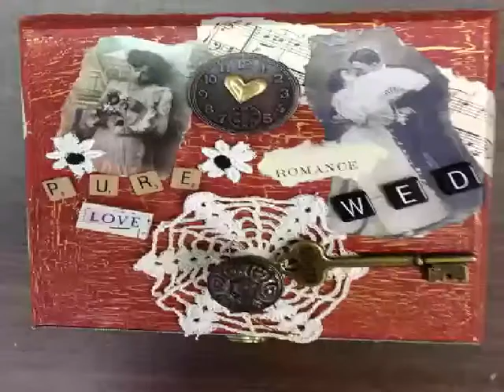Cigar Box Class at A Small Cleverness Jacksonvilee - slide show- Florida with tweetyjill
Seems to me these little cigar boxes are much more then a box. The stories behind the pictures they added or the reason for the boxes being created were even more amazing then the boxes! Which is really hard to believe! Needless to say I have ordered 80 MORE cigar boxes...the next TweetyChix WILL have a cigar box in it for you to create & play! And added bonus!! A TweetyJill Paper Book and plenty of fun stash of embellishments!!

Tweetyjill videos - Videos created to provide instruction, resources, and inspirational ideas to enhance your creative process. Our videos will specialize in altered art and art paper craft projects.

for hundreds of pictures taken of events and art project.

is our online store providing you resources for your rubber stamping and paper-craft projects. Our product line of themed stamp sets, collage paper, various, paper craft kits and craft books will be an exciting addition to any home studio inventory.